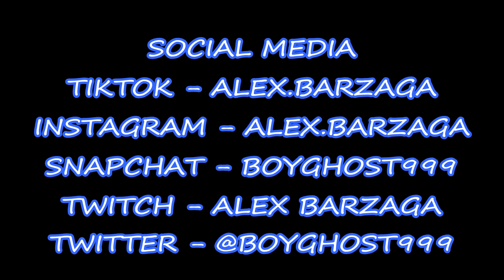GETTING MY WISDOM TEETH REMOVED!!! | Alex zaga